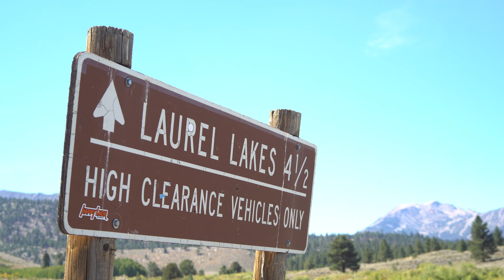Insane Motorcycle Adventure Into The Unknown!! / Northbound Ep 2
Me and my buddy ventured off on motorcycles into the sierras of California without having plan and decided to see what we could get ourselves into. with it now being our third day into the adventure we are just now beginning to realize how tough this trip truly was going to be. stay tuned for episode 3.